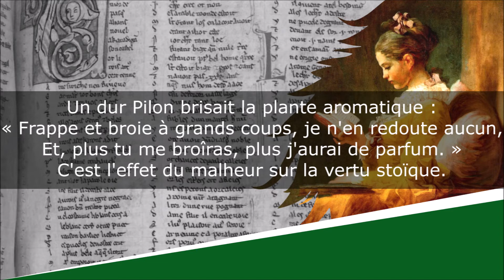Le Pilon et la Plante aromatique - Fables en quatrains - Charles-Louis Mollevaut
Le Pilon et la Plante aromatique
Fables en quatrains, Livre Deuxième, Fable XXIV

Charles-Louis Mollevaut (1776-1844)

Lecture : AB
Portrait de couverture : Dessinateur indéterminé
Illustration de fond : Jean-Honoré Fragonard

Texte :
Un dur Pilon brisait la plante aromatique :
« Frappe et broie à grands coups, je n'en redoute aucun,
Et, plus tu me broîras, plus j'aurai de parfum. »
C'est l'effet du malheur sur la vertu stoïque.